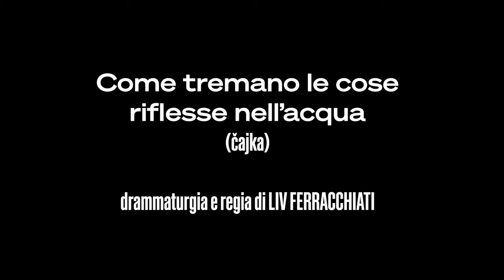COME TREMANO LE COSE RIFLESSE NELL'ACQUA (čajka) | Trailer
In una casa sul lago, uno scrittore è impegnato nella stesura di un nuovo testo a partire da un grande classico. Fissa le sue parole sul foglio, ma non riesce a scrivere senza impigliarsi nella rete di corrispondenze tra l’opera e la sua vita. Liv Ferracchiati porta in scena un testo originale attraversato da Il gabbiano di Čechov.

COME TREMANO LE COSE RIFLESSE NELL'ACQUA (čajka)
di Liv Ferracchiati
liberamente ispirato a Il gabbiano di Anton Čechov
regia Liv Ferracchiati
dramaturg di scena Piera Mungiguerra
aiuto regia Anna Zanetti
assistente volontaria alla regia Eliana Rotella
scene Giuseppe Stellato
costumi Gianluca Sbicca
luci Emiliano Austeri
suono spallarossa
consulenza letteraria Fausto Malcovati
con (in ordine alfabetico) Giovanni Cannata, Roberto Latini, Laura Marinoni, Nicola Pannelli, Marco Quaglia, Camilla Semino Favro, Petra Valentini

27 gennaio - 25 febbraio 2024
Teatro Studio Melato